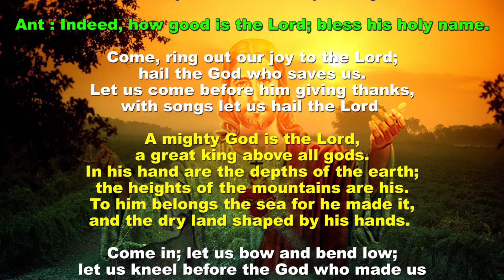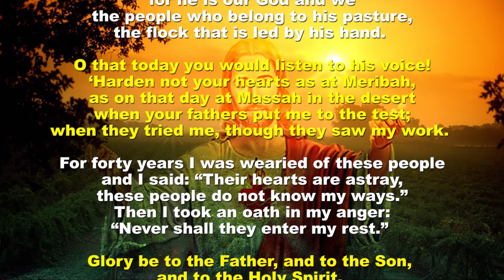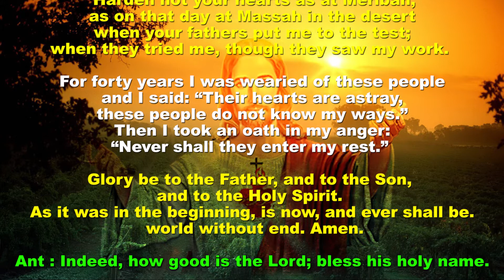Morning Prayer - Saturday Wk 2 & 4